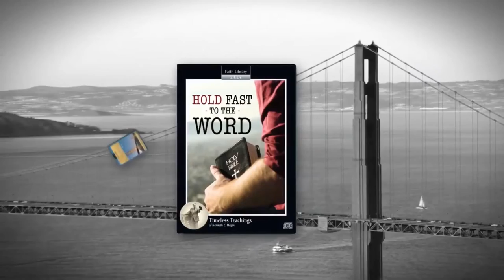Rhema Praise: 11/10/2020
Message: Don't Throw Away Your Confidence